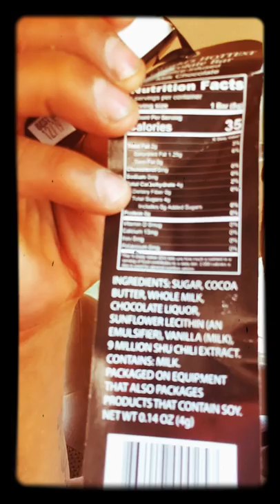Hottest chocolate in the world...